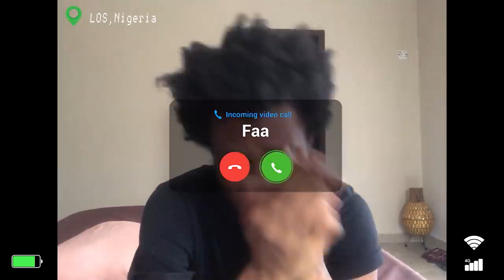MTV Shuga: Alone Together | Episode 46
Khalil is providing a welcome distraction for Faa, but how much longer can he hold onto his true feelings for her?
Written by Thishiwe Ziqubu
Directed by Tunde Adalese